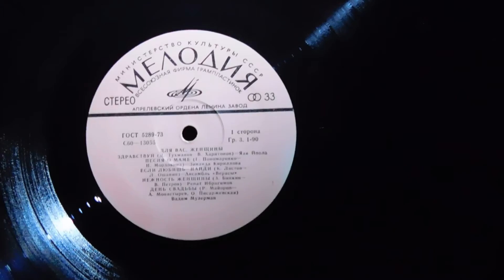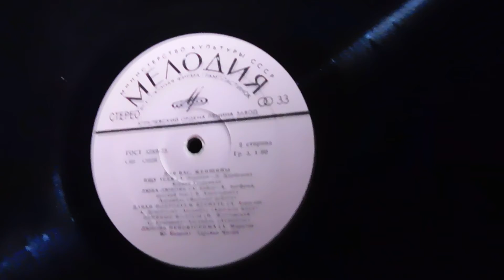Давай попробуем вернуть RecordsKing_11172 Recorded 1979 USSR Melodia:С60 13056:B3 12"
Пластинка: Для Вас, женщины!: Министерство Культуры СССР: Мелодия: С60 13055, 13056: Апрелевский ордена Ленина завод, 1979 год

A:
1. Яак Йоала - Здравствуй. (Д.Тухманов - В.Харитонов)
2. Зинаида Кириллова - Песня о маме. (Г.Пономаренко - Н.Мордовина)
3. Ансамбль "Верасы" - Если любишь - найди. (К.Листов - Л.Ошанин)
4. Ренат Ибрагимов - Нежность женщины. (З.Бинкин - В.Петров)
5. Вадим Мулерман - День свадьбы. (Р.Майоров - А.Монастыпев, О.Писаржевская)

B:
1. Ксения Георгиади - Ищу тебя (А.Зацепин - Л.Дербенев)
2. Ансамбль "Веселые ребята" - Люба-Любовь. (А.Байер - К.Зигфрид, русский текст В.Харитонова)
3. Ансамбль "Красные маки" - Давай попробуем вернуть (А.Хоралов - А.Дементьев)
4. Ансамбль "Акварели" - Льняные волосы. (Н.Желтовский - С.Красиков)
5. Здравко Чолич - Любовь неповторима. (А.Морозов - Ю.Бодров)